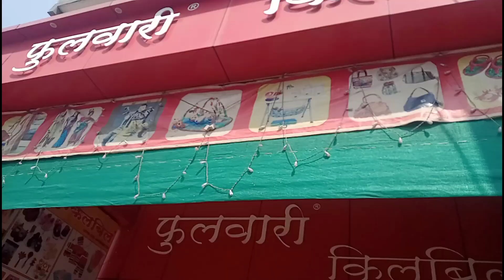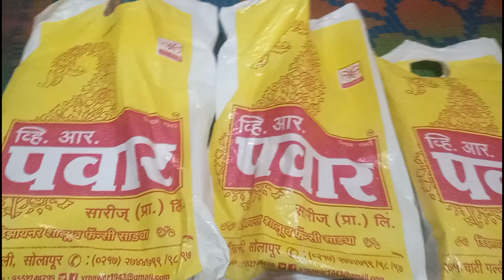सोलापूर खरेदी🛍 1983 पासून ईथे खरेदी करतो आम्ही🧚‍♀️भाची च्या नामकरण ची सगळी खरेदी आत्या नी केली